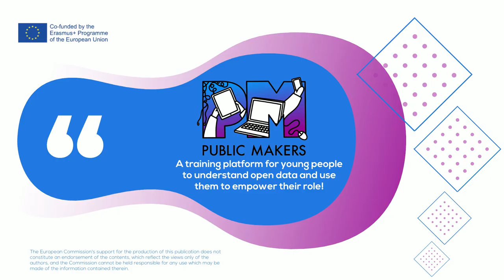Public Makers - simple technical tools to produce and manipulate open data - unit 3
Welcome to PublicMakers! A training platform for young people to understand open data and use them to empower their role!

What ?
Public Makers aims to tackle a number of elements to build up the basis of DSI through the open data experimenting and to improve the usage of Open Data for young people. Open data includes all data that allows individuals to use it freely, share it and built-on it. The use is unlimited and for any purpose. The information can be available through a variety of sources, including but not limited to government and public sector, corporations, universities, NGOs, startups, charities, community groups and individuals. The topics can range from Geodata and Culture to Statistics and Science.

Why ?
Open data for young people should be fun and less of a technical burden. In particular, open data discussion should be seen more as an open data culture discussion, meaning that young people should become aware that they produce data and that the latter is important to push for change and make their voice heard.

How ?
The first step of this project is to identify the challenges, opportunities, good practices, available resources, legislation, country realities in general on open data in different countries. The point of this work is to understand how and which initiatives are currently developed in Europe regarding open data. The final goal of this project is to create an online platform which will provide : written learning material concrete training material for trainees and potential trainers exercises to be done for young people (non-formal education) in the form of tables and resources that support trainers to implement activities.
This program is a cooperation between Women in Digital Initiative Asbl (Luxembourg), Polygonal (Italy), INTER ALIA (Greece) and Centar Tehnicke Kulture Rijeka (Croatia).